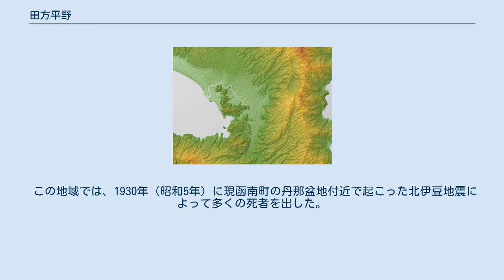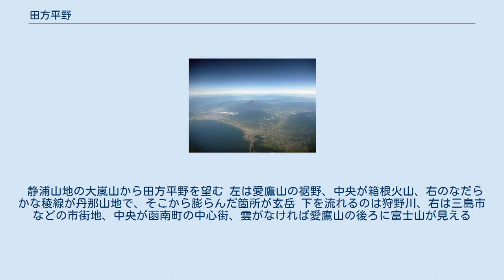田方平野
清水町_(静岡県)
田方平野の一部と富士山 田方平野（たがたへいや）は、静岡県の東部、伊豆半島の付け根に位置する沖積平野である。
 平野は愛鷹山、箱根山、静浦山地（沼津アルプス）、丹那山地に囲まれ、狩野川とその支流である黄瀬川と大場川などが流れる。
北部では古くから東海道の宿場町として商業と住宅地が発達。
南部では水田が広がり、一部ではイチゴの促成栽培も盛んである。
 伊豆半島 伊豆半島のランドサット衛星写真。
 約6,000年前の縄文時代には、完新世の気候最温暖期による縄文海進のため、海面が現在よりも数m高くなり、沼津市から黄瀬川下流、伊豆の国市の旧伊豆長岡町付近までは入江で、古狩野湾を形成していた。
その後、海面が低下し、狩野川とその支流が運ぶ土砂が堆積し現在の姿となった。
 北部には古くから、東西に東海道が、南北には下田街道が発達していた。
それらが現在では自動車社会に合わせた整備によって多少位置が変わり、国道1号・国道136号となってこの地域の交通を支える。
また、南北には伊豆箱根鉄道駿豆線も敷かれ、沿線住民の足となっている。
 この地域では、1930年（昭和5年）に現函南町の丹那盆地付近で起こった北伊豆地震によって多くの死者を出した。
また、古くから狩野川の氾濫によって何度も浸水し、1958年（昭和33年）には狩野川台風によって甚大な被害を受けた。
 静浦山地の大嵐山から田方平野を望む 左は愛鷹山の裾野、中央が箱根火山、右のなだらかな稜線が丹那山地で、そこから膨らんだ箇所が玄岳 下を流れるのは狩野川、右は三島市などの市街地、中央が函南町の中心街、雲がなければ愛鷹山の後ろに富士山が見える